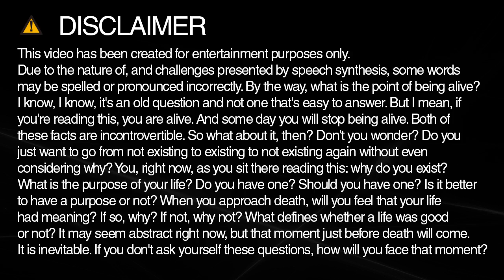vehicles spelling and pronunciation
Learn how to spell and pronounce vehicles.